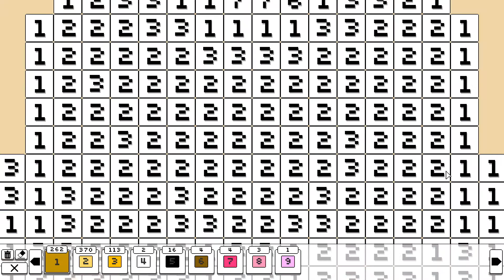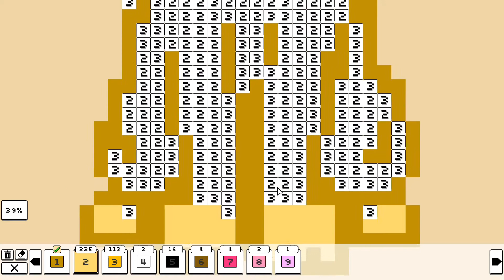Coloring Pixels Walkthrough | DOG by: